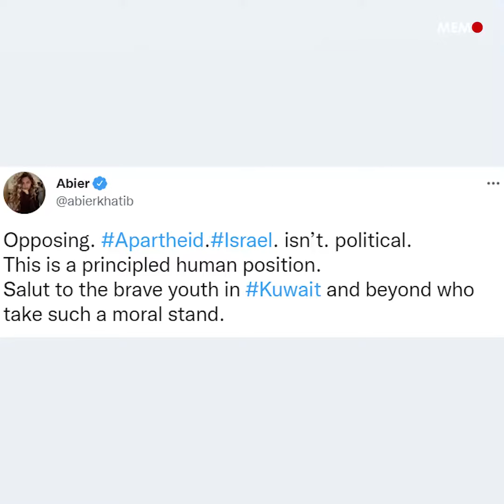Kuwait player refuses to face Israel opponent in fencing contest